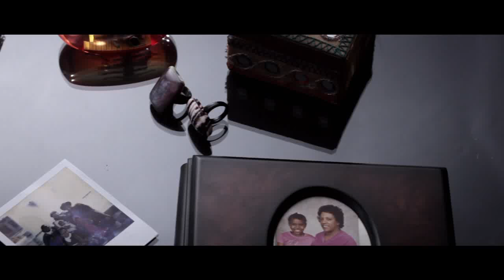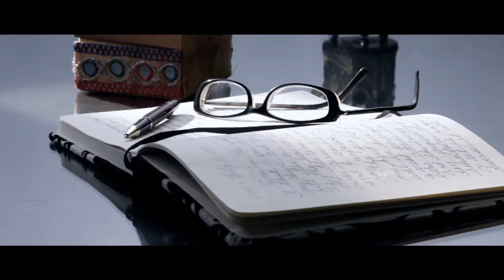Karen Clark Sheard - He Knows